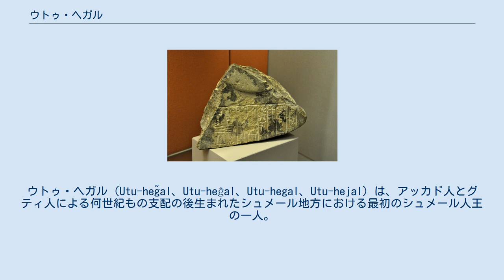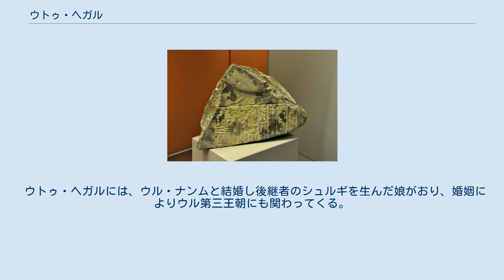ウトゥ・ヘガル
ウトゥ・ヘガル（Utu-heg̃al、Utu-heĝal、Utu-hegal、Utu-hejal）は、アッカド人とグティ人による何世紀もの支配の後生まれたシュメール地方における最初のシュメール人王の一人。
 彼の生い立ちについては幾つかの仮説がある。
主な通説として、彼は紀元前2050年においてグティ人の王に反抗したウルクの統治者であったとされている。
彼は最後のグティ人王ティリガンに対峙し、シュメールの都市を導いた。
何処で戦いがあったかは定かではないが、ウトゥ・ヘガルは勝利を収めティリガンをグティウムへと退却させた。
ティリガンはドゥブルム（場所は不明）に止まり、現地の人々にもてなされた。
しかしウトゥ・ヘガルが街に向かい進軍していると聞くと、ドゥブルムの人々はティリガンと彼の家族を囚人として捕らえた。
ティリガンはウトゥ・ヘガルの前に引きずり出され、シュメールを離れグティウムに戻ることに承諾した。
グティ人を破りウトゥ・ヘガルはシュメールの王として即位した。
しかし彼は力を維持できず、7年の後ウル・ナンムをシュメールの王としてその統治を継承した。
ウトゥ・ヘガルはウルク第五王朝における唯一の王であった。
 ウトゥ・ヘガルには、ウル・ナンムと結婚し後継者のシュルギを生んだ娘がおり、婚姻によりウル第三王朝にも関わってくる。
アマル・シンの祖先でもある。